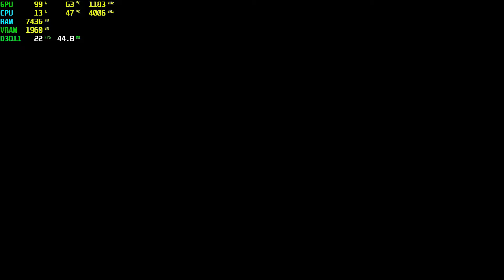Batman Arkham Knight RX 550 - 1080p Low,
⏱ Timestamps ⏱
Start 0:00
1080p Low: 0:05

🔧SPECS🔧
◾️SSD1:Hikvision 240GB
◾️SSD2:Patriot 1TB (Games installed)